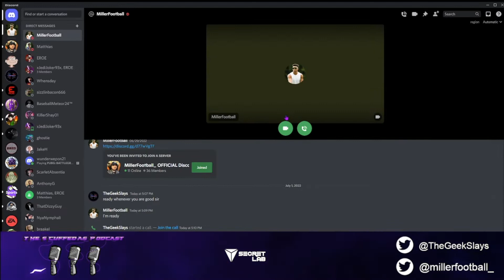Episode 125: Millerfootball yells about Star Wars for 2 hours!!!!